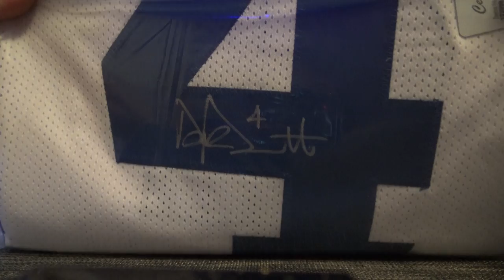Luke's 2018 Leaf Full Size Football Jersey Box Break